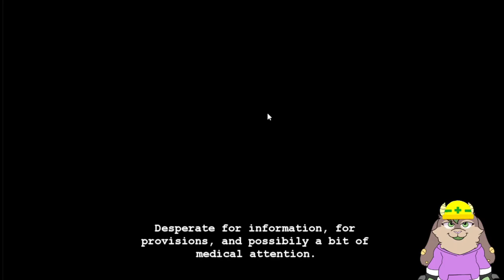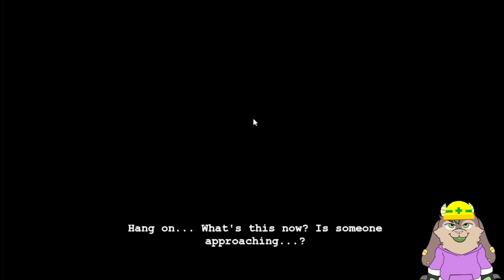(VOD) HIveswap Friendsim Part 1~